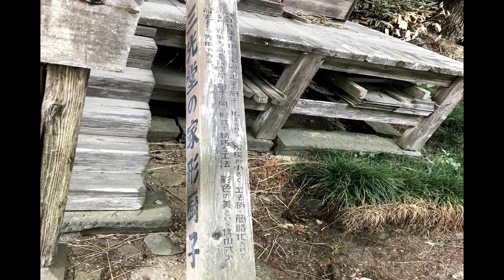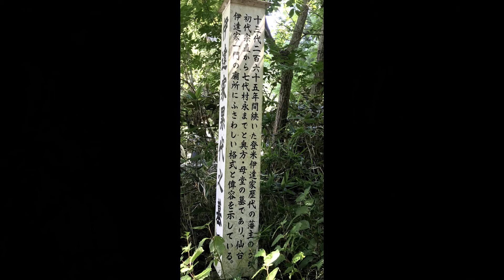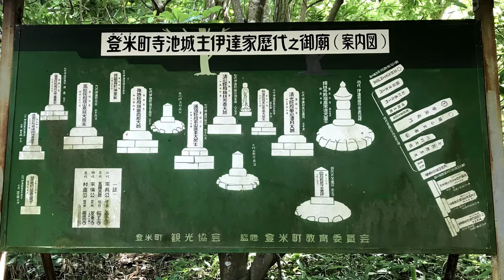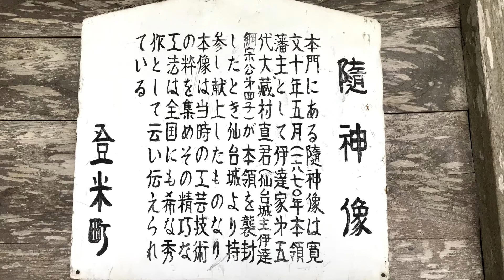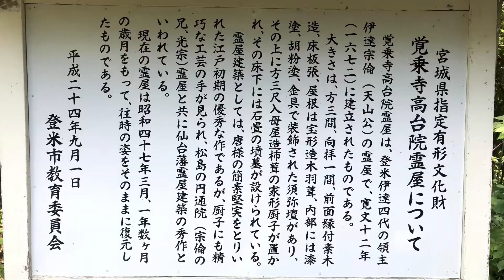【伊達家墓所】登米伊達氏の廟所を訪ねる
宮城県登米市にある、登米伊達氏の廟所を訪ねました。
登米市にある養雲寺、そして覚乗寺。
撮影はアクションカメラ Git2、FHD60fpsです。